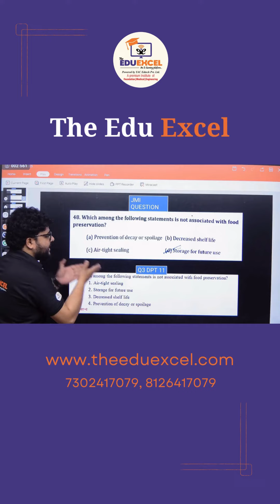The Edu Excel's commitment to its words is reflected in its actions!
The Edu Excel's commitment to its words is reflected in its actions; what we impart transcends mere promises.